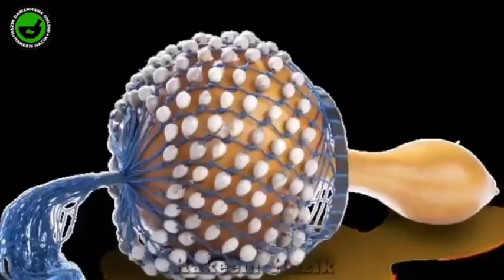بیج کے زمین سے نکلنے کاخوبصورت منظر|کسطرح ننھابیج زمین کو پھاڑتا ہے#allah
اللہ تعالی کی محبت اتباع قرب اللہ کی باتیں سننے سے آتاہے
اللہ تعالی کی بات جہاں پاؤ سنو سنو سنو
ایمان میں اضافہ ہوتاہے
قدرت کو دیکھنا بھی اللہ تعالی کی محبت کو بڑھاتاہے
عشق میں بڑھتاہے
اللہ ہمیں اپنی محبت میں بڑھاۓ.
مفتی صاحب نے
جامعۃ الابرار میں مختلف اوقات میں اس موضوع پر بیان فرماتے ہیں.
اللہ تعالی حق تعالی کی محبت اتباع قرب میں اضافہ فرماۓ